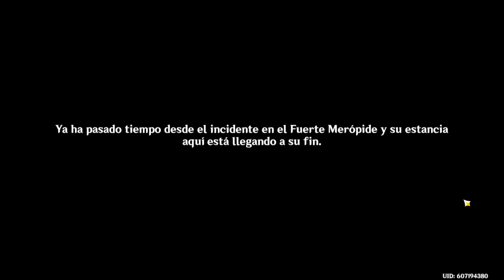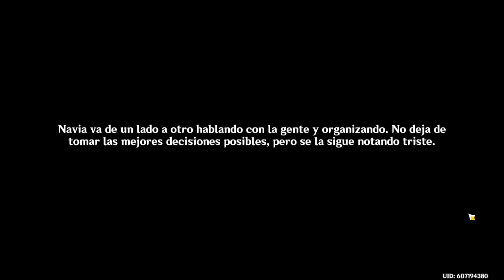Genshin Impact | PC | Parte: 352 | Walkthrough | Gráficas Maximas | 1080p 60fps | Jap - Sub Esp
Y empezamos la mision arconte alfin jeje, calma q ya ando sacando la siguiente parte pero en movil jeje, asi que en un rato otra parte mas :3

Especificaciones de PC:

Asus TUF Dash Gaming F15
OS: Windows 11 Pro
Procesador: Intel Core i7-11370H 3.30GHz
RAM: Samsung 16 GB DDR4 3200 Mhz
Tarjeta Grafica: Nvidia RTX 3060 6GB VRAM GDDR6
Disco Duro: SSD M.2. 1TB Samsung + SSD M.2. 1TB Kingston
Resolución: 1920 x 1080 144Hz